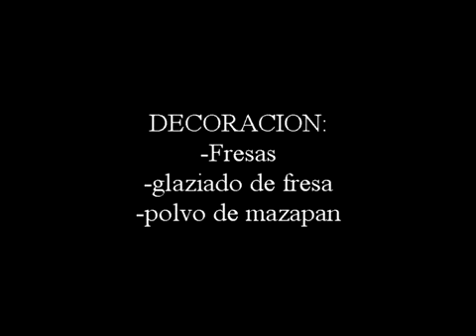GELATINA DE MAZAPAN